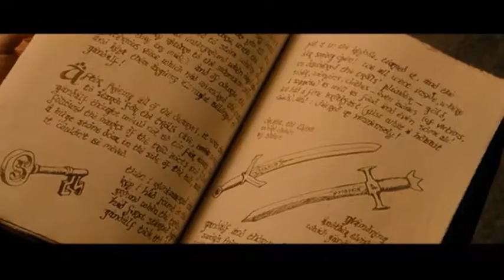Hobbit - Song For Adam - Jackson Browne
Bilbo and Thorin